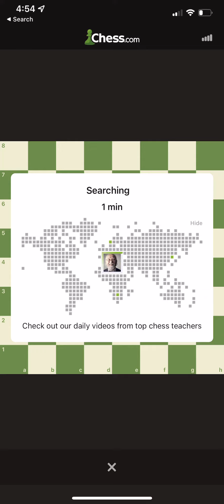Chess - Rapid 1 Min - Game 29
One minute rapid chess game.
Lost match -10 points